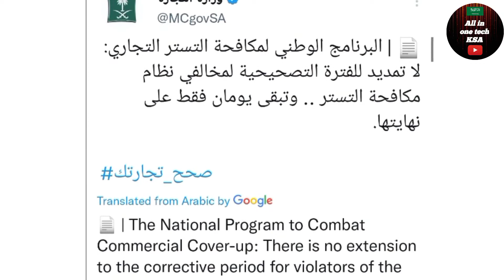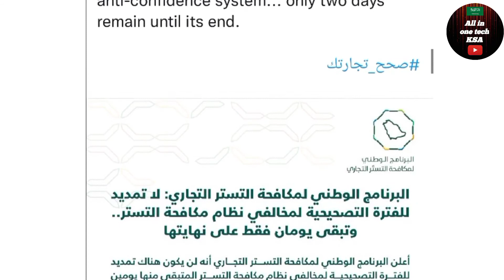Final warning from ministry of commerce | ministry of commerce warning correction their business